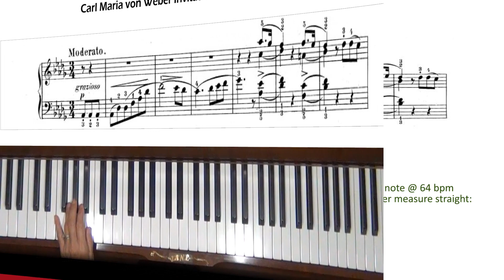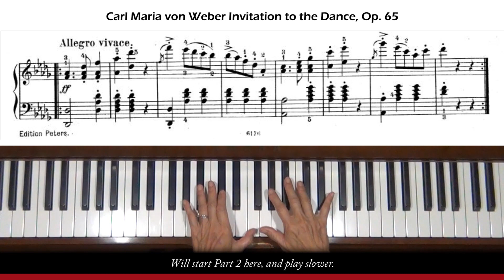Weber Invitation to the Dance, Op. 65 Piano Tutorial Part 1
Request from the U.S. Part 1: Level 5.  Plan to do one section at a time.

Invitation to the Dance (Aufforderung zum Tanz), Op. 65, J. 260, is a piano piece in rondo form written by Carl Maria von Weber in 1819. It is also well known in the 1841 orchestration by Hector Berlioz. It is sometimes called Invitation to the Waltz, but this is a mistranslation of the original. Wikipedia